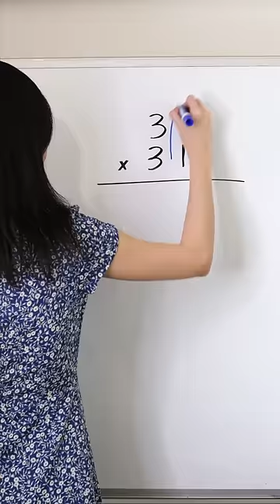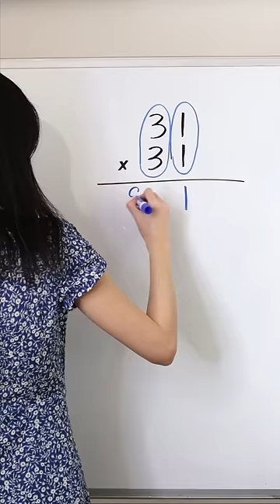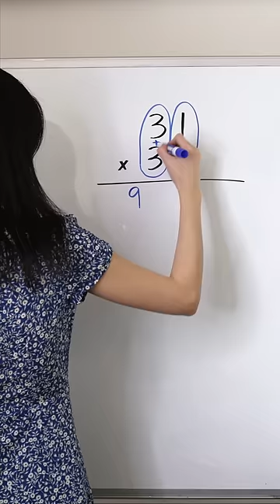31x31 shorts math maths mathematics